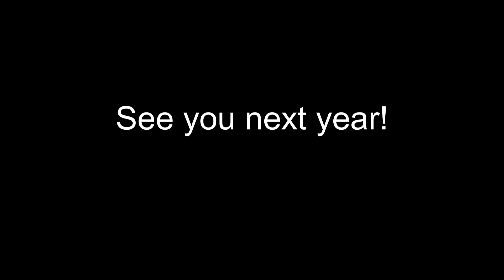2023 Fall Classic Race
The Fall Classic Race is hosted by the St. Charles Canoe Club in St. Charles, IL. The race takes place on the Fox River at Ferson Creek Park. Start and finish is at the park. They host morning and afternoon races. This video is of the morning race only.